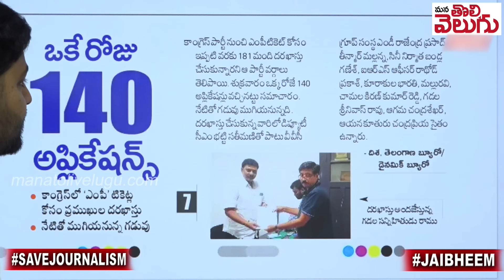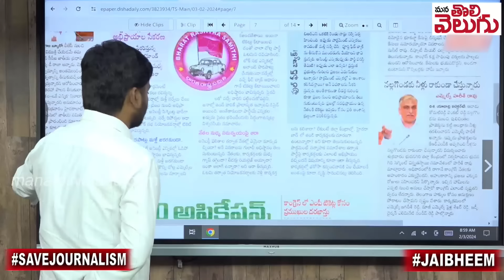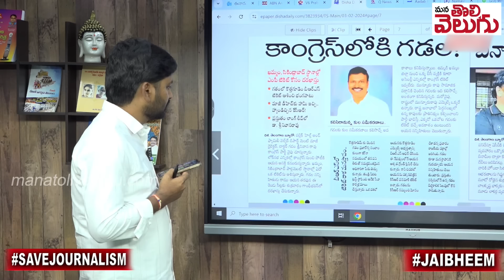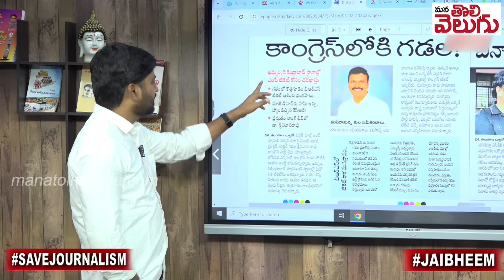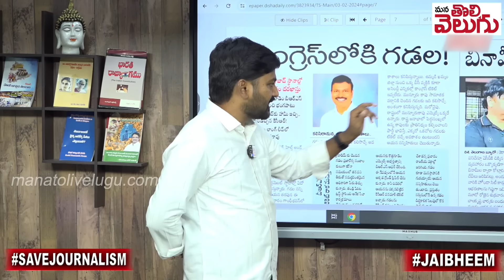కాంగ్రెస్ లోకి కెసిఆర్ కాళ్లు మొక్కిన అవినీతి గడల.!! !జడ్సన్ ఆన్ ఫైర్ Ex DH Gadala Joining Congress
కాంగ్రెస్ లోకి కెసిఆర్ కాళ్లు మొక్కిన అవినీతి గడల.!! !జడ్సన్ ఆన్ ఫైర్  Ex DH Gadala Srinivas Rao  Joining To Congress Party